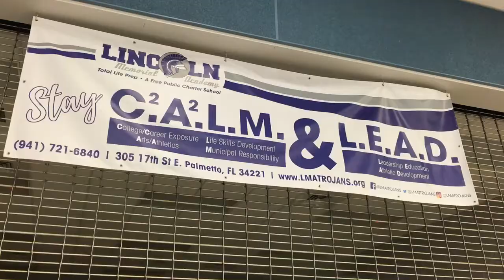Hundley shares his goal for Lincoln Memorial during town hall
Eddie Hundley, the head of Lincoln Memorial Academy, held a town hall to address recent controversies and future plans.
Video by Giuseppe Sabella/The Bradenton Herald